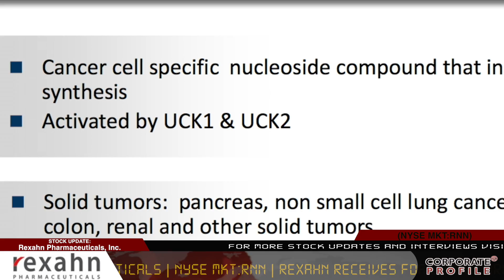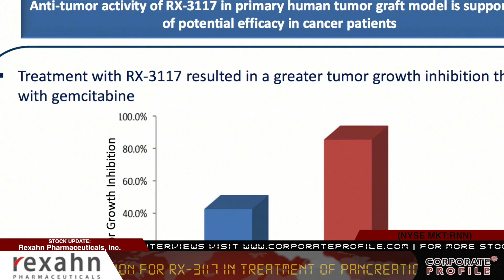Rexahn Receives FDA Orphan Drug Designation for RX-3117 in Treatment of Pancreatic Cancer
ROCKVILLE, Md., Sept. 24, 2014 (GLOBE NEWSWIRE) -- Rexahn Pharmaceuticals, Inc. (NYSE MKT:RNN), a clinical stage biopharmaceutical company developing best-in-class therapeutics for the treatment of cancer, today announced that the U.S. Food and Drug Administration (FDA) has granted Orphan Drug Designation for its drug RX-3117 for the treatment of patients with pancreatic cancer. RX-3117 is a next generation, cancer-specific nucleoside analog. Rexahn is currently enrolling patients in a Phase Ib clinical trial in cancer patients and expects to complete this trial in the first quarter of 2015.

The FDA's office of Orphan Drug Products grants orphan status to support development of medicines for rare disorders, defined as diseases that affect fewer than 200,000 people in the United States. Orphan drug designation provides Rexahn with certain benefits, including limited market exclusivity upon regulatory approval if received, exemption of FDA application fees and tax credits for qualified clinical trials.

Preclinical studies have shown that RX-3117 maintains its anti-tumor activity in human cancer cell lines that are resistant to gemcitabine, a chemotherapy drug used to treat pancreatic cancer. Gemcitabine resistance represents a major problem in the treatment of cancer patients. In pancreatic cancer patients who have been treated with gemcitabine, up to 40% of patients became resistant to gemcitabine after 30 days.

"Receiving Orphan Drug Designation for RX-3117 in the treatment of pancreatic cancer is an important milestone for this clinical development program," commented Rexahn's Chief Executive Officer Peter D. Suzdak, PhD. "RX-3117 has shown to be effective in treating cancer cells that have become gemcitabine resistant. If the results of our Phase Ib trial and future trials show similar results in gemcitabine resistant patients, this would represent a major breakthrough in the treatment of pancreatic cancer patients."